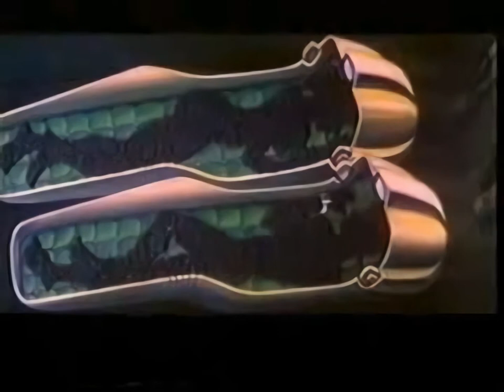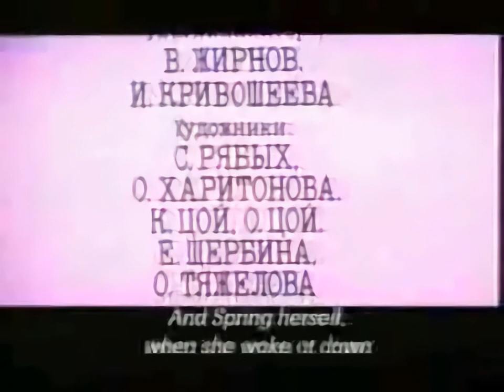There Will Come Soft Rains, Ray Bradbury - Uzbekfim (Будет ласковый дождь) 1984 Upscale 1920x1080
An upscale of the 1984 Uzbekfilm animation of Ray Bradbury's poem "There will come soft Rains"
 English Subtitles

INRUSSIA Text:
Ray Bradbury’s short story “August 2026: There Will Come Soft Rains” was published in 1950 – the early years of the Cold War, when the memories of Nagasaki and Hiroshima were fresh in people’s minds. As relations between the United States and the Soviet Union soured, fears of nuclear obliteration mounted and became the zeitgeist of the era, finding its way into the creative endeavors of artists and writers.

Bradbury’s story follows the daily routine of a fully-automated household somewhere in the United States. Machines and robots take care of the needs of an upper-middle-class family: breakfast is served, dishes are cleaned, entertainment is provided. But the human inhabitants of this technocratic utopia appear to be missing. This artificial existence eventually ends when the house burns to the ground.

The only clues to what has transpired are the silhouettes burned into the wall of the house, the “radioactive glow” emitted by the surrounding ruined city, and the poem recited by one of the robots. The twelve-line piece “There Will Come Soft Rains” by Sara Teasdale was published in 1920 in the aftermath of World War I and imagines nature reclaiming the ravaged battlefield.

The animated film, directed by Nazim Tulyakhodzhaev, closely follows the narrative of Bradbury’s story, giving it a more poetic and symbolic twist. It was released in 1984, when the relationship between the superpowers had sharply deteriorated following the Soviet invasion of Afghanistan and the implementation of Ronald Reagan’s hardline anti-communist strategy. The humanist message endures: the world remains unsafe while unabridged political power, war-mongering, and unrestricted personal ambitions still exist.